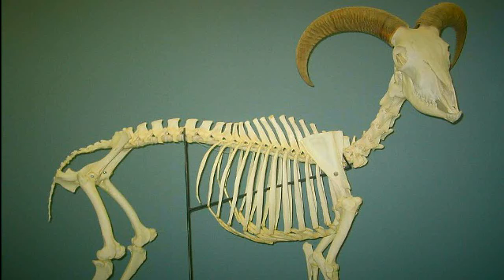RECECHO ARRUI / BARBARY SHEEP HUNTING IN SPAIN🇪🇦 SIERRA GRANDE SAFARIS